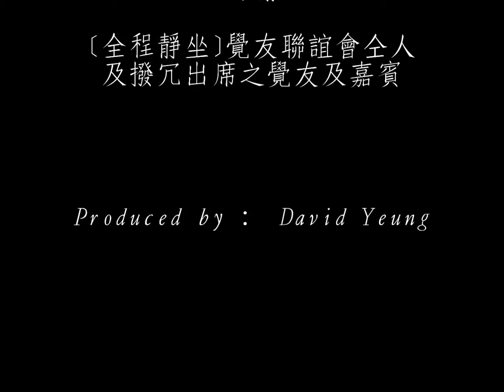[全程靜坐]覺友二○一三年聯歡相片